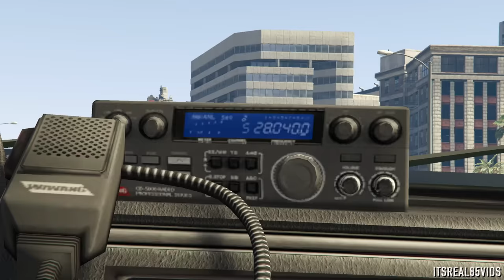OFFICER HARRIS MINT PART 8: HOTDOG STAND ( FUNNY GTA 5 SKIT BY ITSREAL85VIDS)